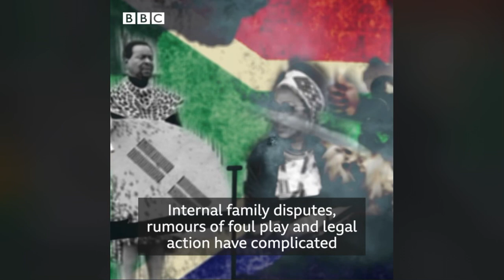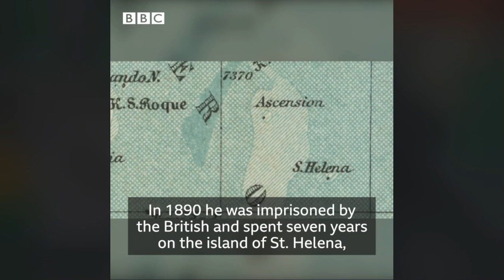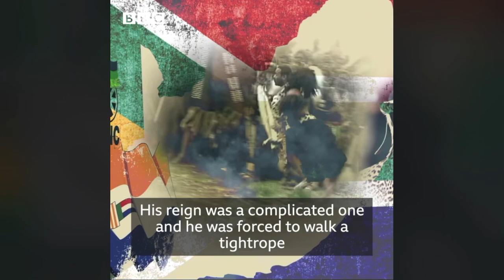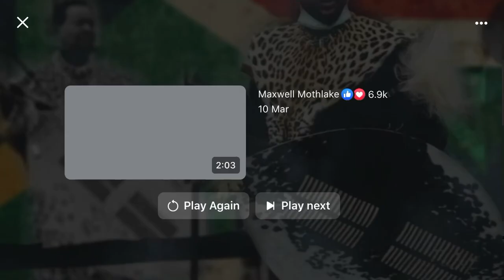Zulu Royal King Misuzulu kaZwelithini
BBC Africa produced a timeline of how Zulu thrown has been faced with difficulties with succession.
It is traced back to King Shaka